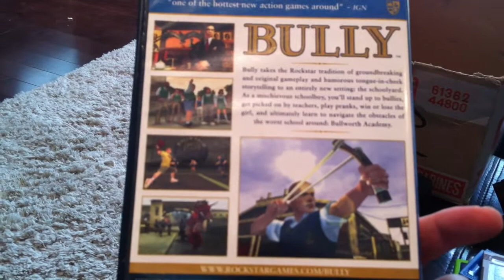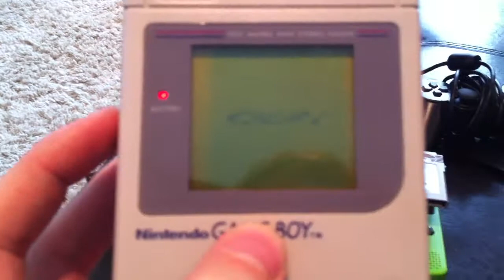Video Game Pickups #16 Summer of the N64!!!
Pickups for July 9 2011, more N64 deals...